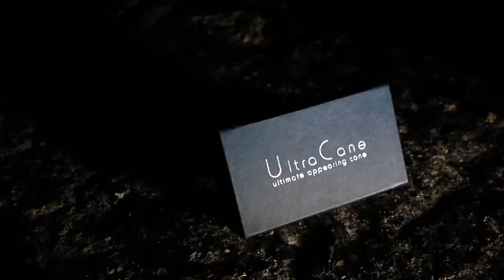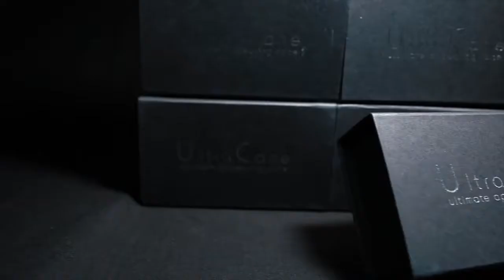The Ultra Cane Appearing Metal Black by Bond Lee Trick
The Ultra Cane (Appearing) Black by Bond Lee